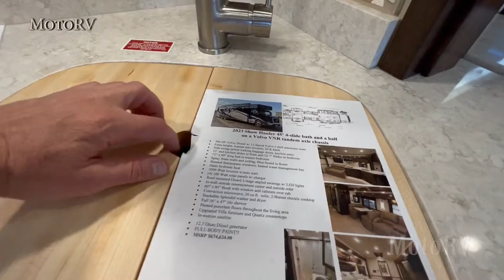$600K Volvo VNR 2023 Show Hauler 500 HP Super C 45' Motorhome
Show Hauler RV